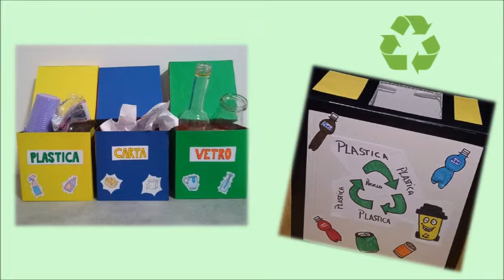Raccolta differenziata 21/22 IC Monterisi Salerno